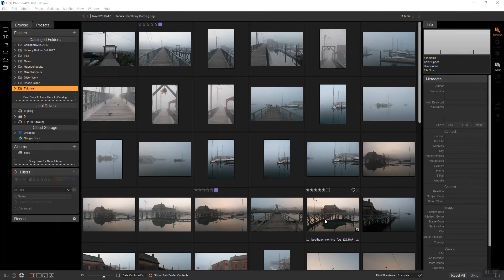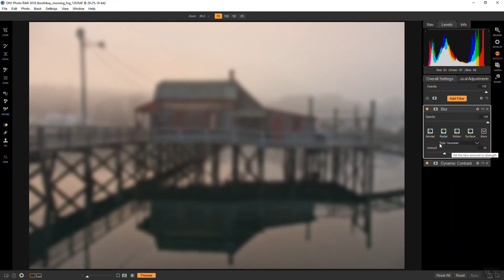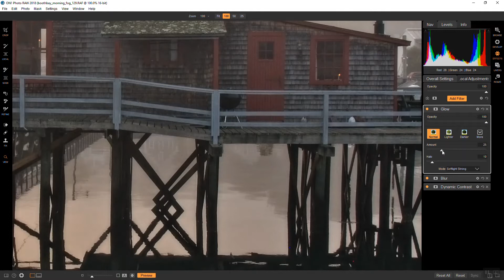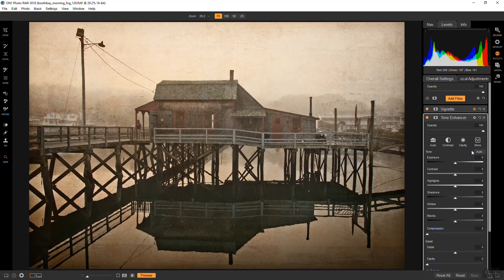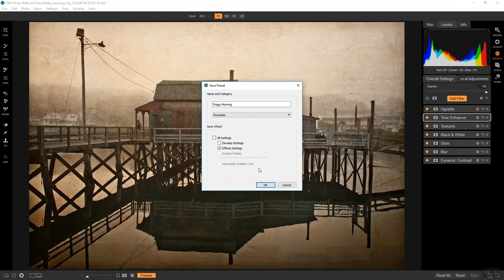Create a Vintage Look in On1 Photo RAW 2018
A simple way of giving your photo a timeless look.